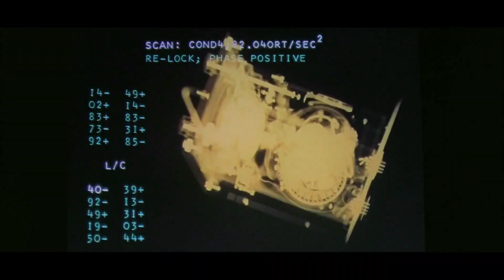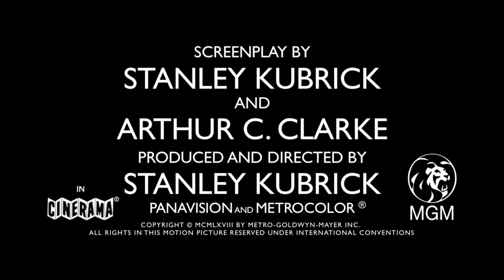2001: A Space Odyssey (1968) Official HD Trailer [1080p]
Korte inhoud: Even voor het ontstaan van menselijk leven op aarde ontdekt een groep apen een monoliet. Vier miljoen jaar later wordt een gelijkaardig object ontdekt op de maan dat een signaal uitzendt naar Jupiter. Commandant Bowman en astronaut Poole vertrekken op een speciale missie met het ruimteschip Discovery en de hulp van supercomputer HAL-9000.